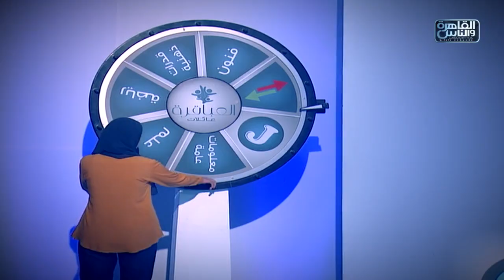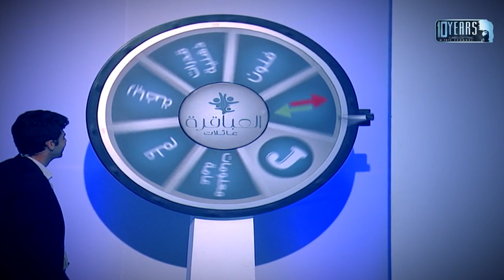العباقرة عائلات | الموسم الأول | عائلة النويهي وعائلة السيد | ضربات الجزاء وعجلة الحظ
العباقرة الحلقة 17